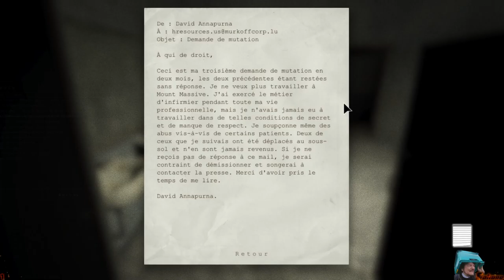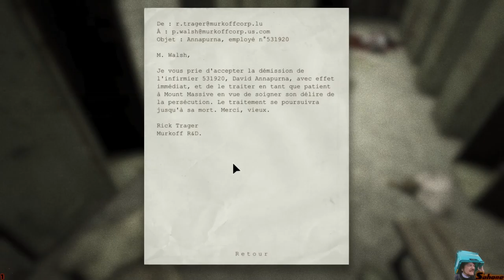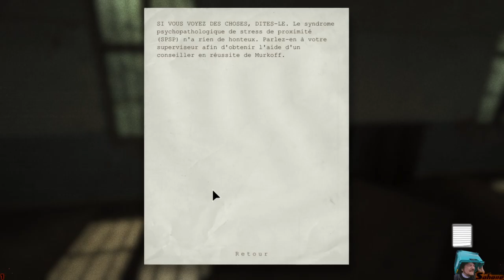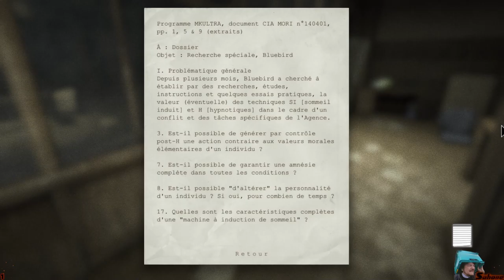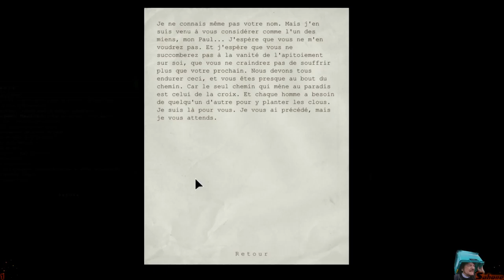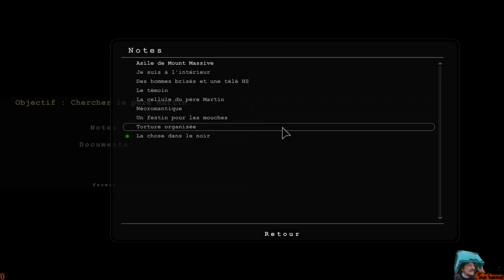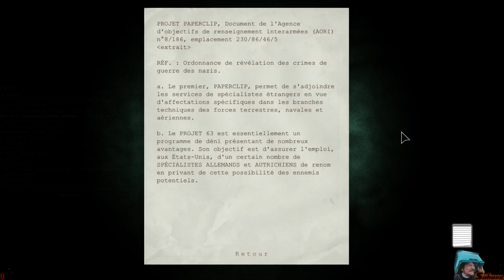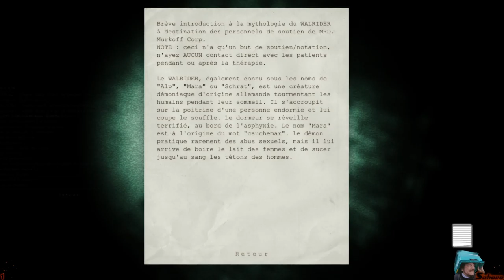[Rediff Twitch] Outlast 2/4 - Mocky veut tourner un film dans un asile, ça tourne mal ...